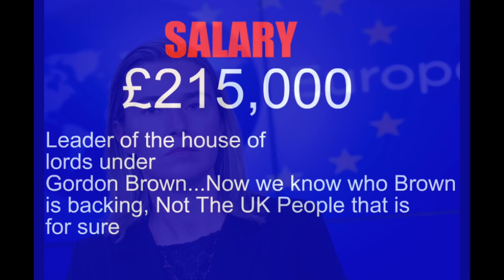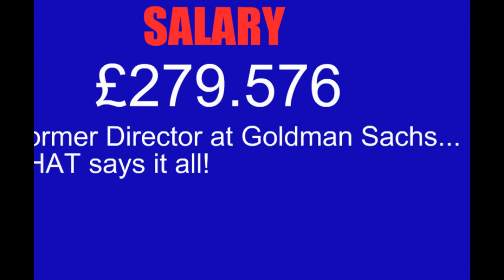The EU Referendum, So who makes our laws?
So you want to remain in the EU, Or not decided, Well here is a video i made on just who makes our laws for OUR country..They are all UK household names so they need no introduction, so without further ado i give you The Brady bunch of europe...Call me Mr picky but i don`t feel like voting for them i feel like voting for my country.

1% Controls the world
4% Have sold their souls
90% Are asleep
5% know and are trying to wake up the 90%
The 1% don`t want the 5% to wake up the 90%